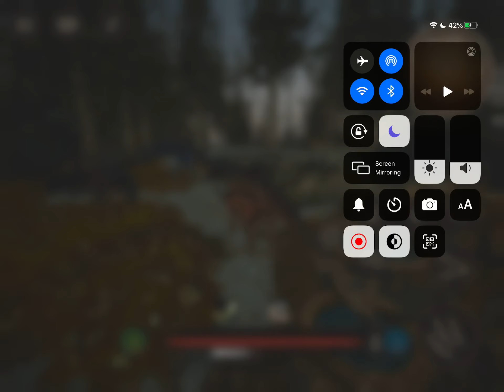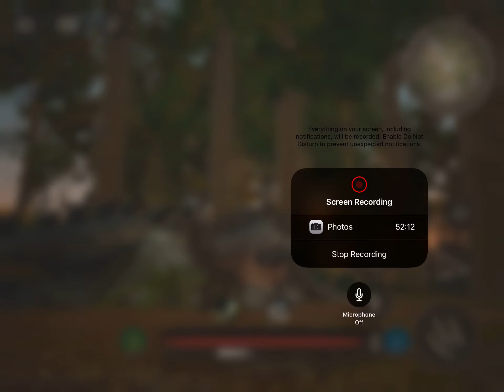Hot Springs! || Path of Titans: Migration event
Short clip of our journey to hill top haven